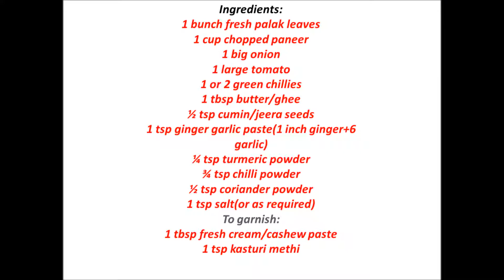Palak paneer | Creamy soft Palak paneer recipe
Palak paneer is a Punjabi side dish item prepared for roti, naan, parathas, and stuffed bread. This yummy creamy palak paneer is prepared by cooking blanched spinach leaves and paneer (cottage cheese) with spices. This recipe is comparatively an easy one among other north Indian gravy items, which you can prepare in 15 to 20 minutes.